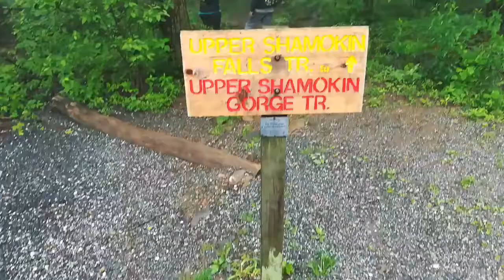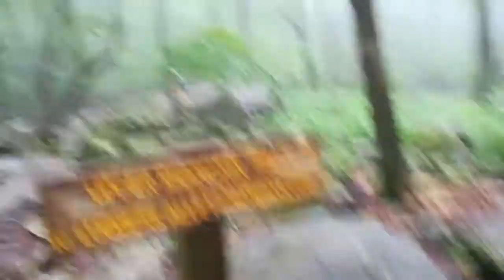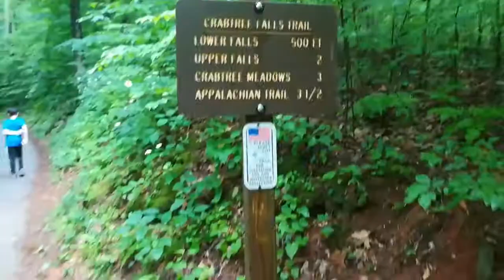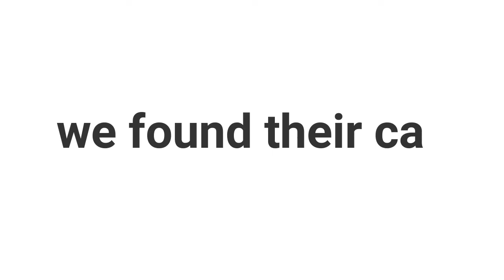Wintergreen 2020 Vlog!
Hey guys! So my family and I headed up North to Wintergreen, VA this past weekend. These were the funniest moments it got crazyyy!!
pssstt no Emu's were harmed in the making of this video.